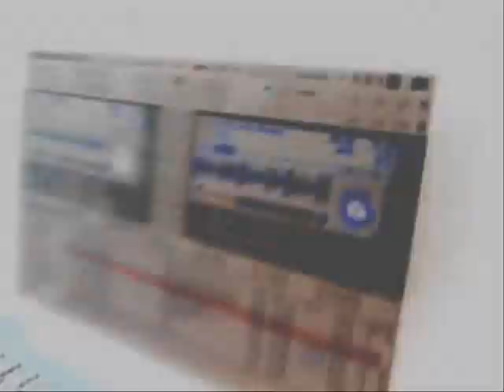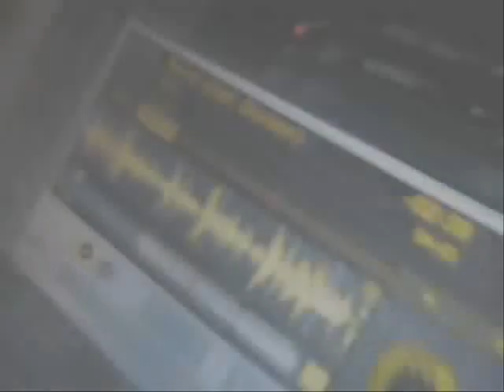Geizkiste @ Halli Galli mit DeDe und Lücke (30.10.2009)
War das ne geile Party. Endlich wieder zusammen am Start, rockten DeDe und Lücke das Halli.